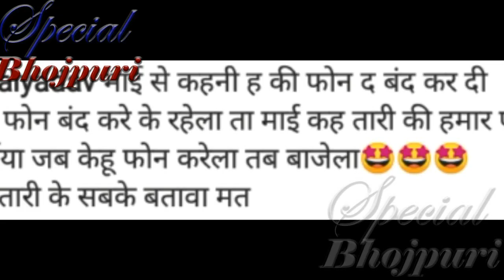निरहुआ की माँ ने क्यों चुप रहने को कहा निरहुआ को ?..